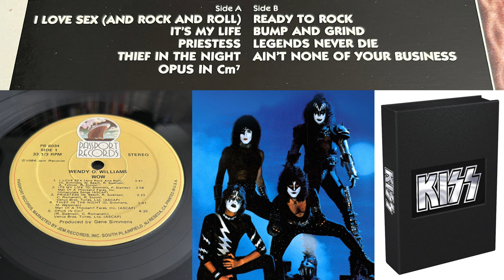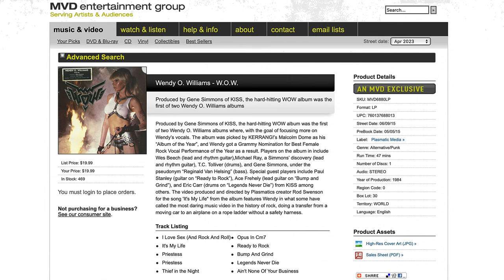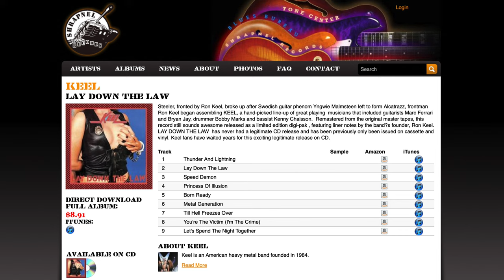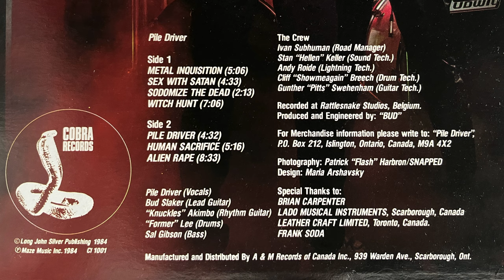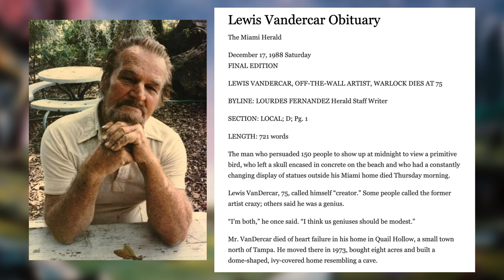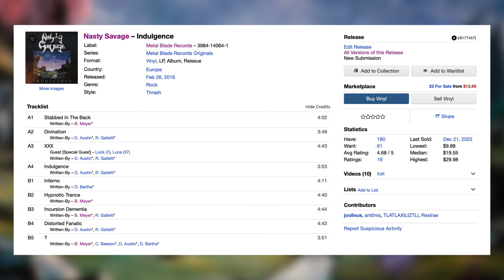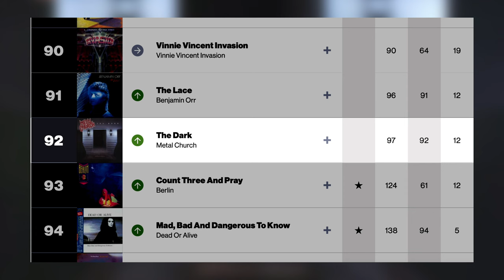Classic Metal Albums: Malice, Wendy O. Williams, Keel, Piledriver, Nasty Savage, Metal Church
VRP23: Discussion of classic metal albums from Malice, Wendy O. Williams, Keel, Piledriver, Nasty Savage and Metal Church.

The Vinyl Reacquisition Project is six vintage metal and hard rock albums reviewed per episode, including album details, band histories, vinyl reissues, cover art, production and more.